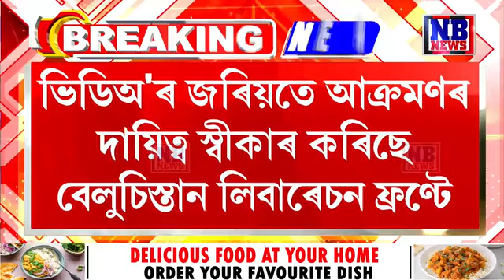পাকিস্তানী সেনাৰ ওপৰত ভয়ংকৰ আক্ৰমণ। আক্ৰমণৰ আঁৰত আমেৰিকা জড়িত থকাৰ সন্দেহ